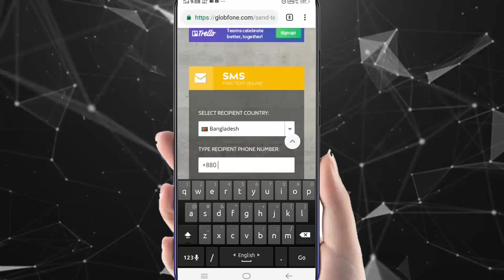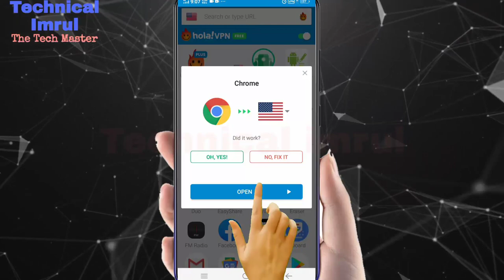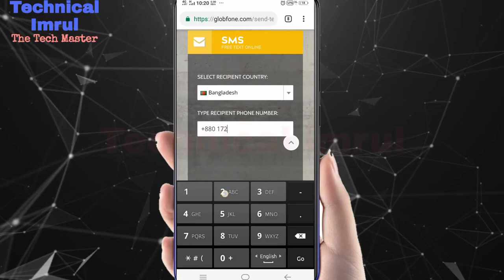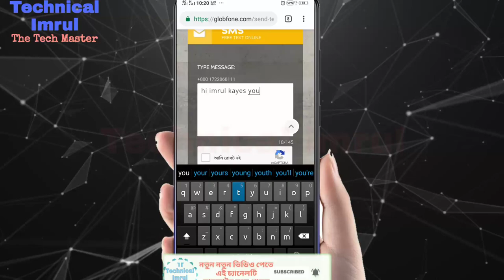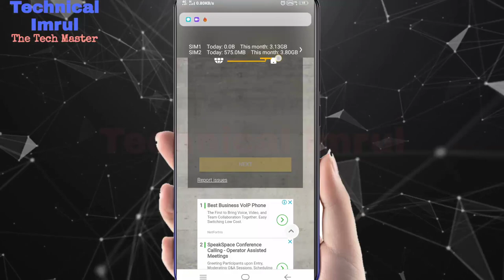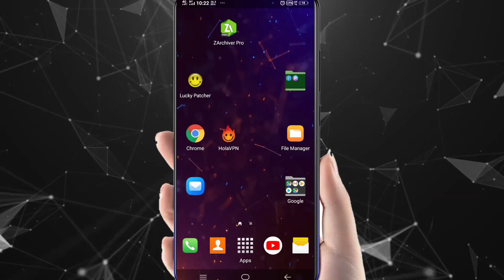নিজের নাম্বার গোপন রেখে ফ্রি SMS ও CALL করুন যতো খুশি ততো বার || New Secret Useful Tricks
In the video I showed you how to keep your own number secret and make free SMS calls

ভিডিওতে আমি আপনাদেরকে দেখিয়েছি যে কিভাবে আপনার নিজের নাম্বার গোপন রেখে  ফ্রি এসএমএস কল করবেন।একটি ওয়েবসাইটের মাধ্যমে আপনারা এই  এসএমএস ফ্রি কল করতে পারবেন ভিডিওটি পুরো দেখুন তাহলে বুঝতে পারবেন

🔔 আর পাশের Ball বাটনে ক্লিক করে দিয়েন_!❗
   📱নতুন ভিডিও সবার আগে দেখার জন্য! ❗

➡ভিডিওটি ভালো লাগলে লাইক করতে ভুলবেন।
➡ভিডিওটি বন্ধুদের মাঝে শেয়ার করতে ভুলবেন।
➡ভিডিওটি সম্পর্কে ভাল কমেন্ট করতে ভুলবেন।

5 New Best Powerful Legal App For Android 2019 || ৯০% মানুষ এইঅপ গুলোর কাজ জানে না

                               ✳Ttechnical imrul✳